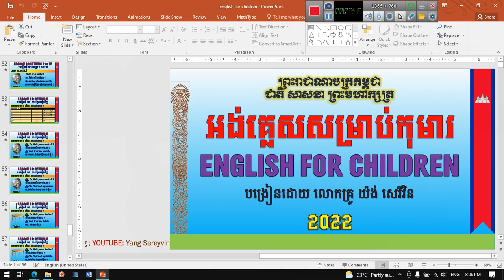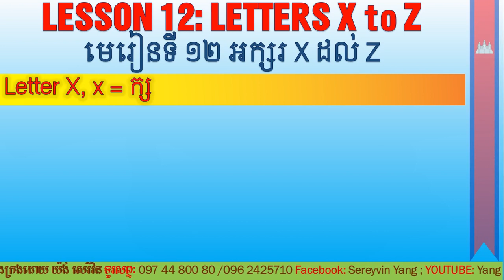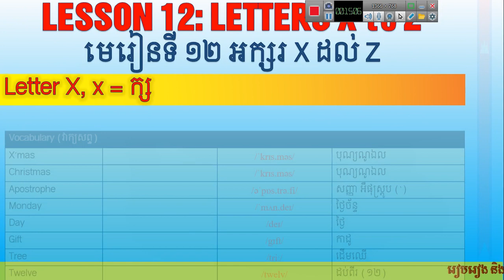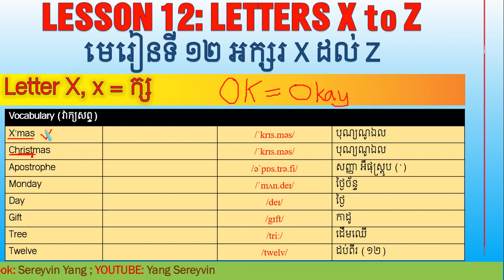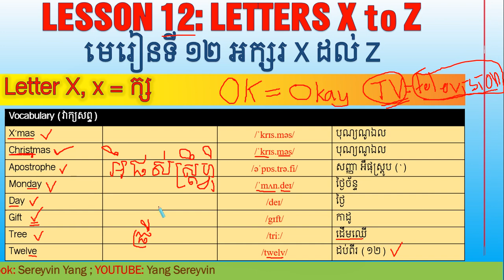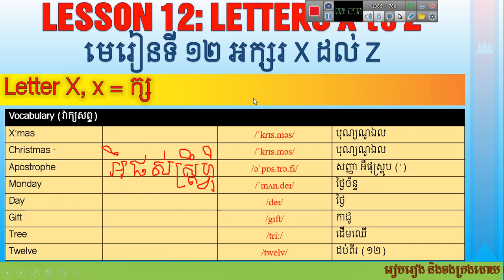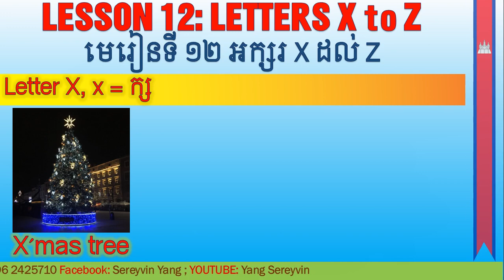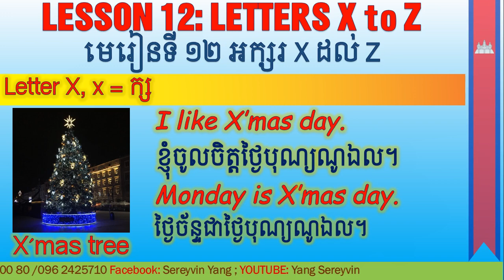33_ English for Children " Letter X "